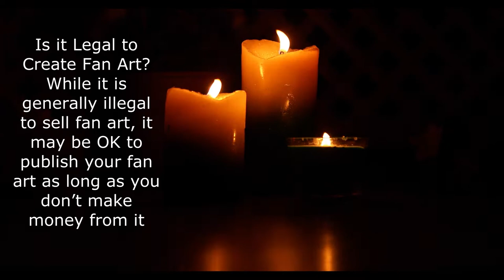Fan Art - Freddie Mercury, The Queen Bee of Rock - Mixed Media 2020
Hey peep, I wanted to create a fan T-shirt design, but unfortunately, I may only show this speed video as fan art.
Is it Legal to Create Fan Art?
While it is generally illegal to sell fan art, it may be OK to publish your fan art as long as you don’t make money from it.

“Your heart was filled with a field of melodies, blooming new flowers, each to its season.
There was no depth to the oceans of sound you carried.
You are and will always be the vision of a Queen to all musicians gathering around the hive of frequencies you left behind.
Time will only increase the fragrance, with more nectar, to pollinating new songs.” – Christelle Reyneke

• Art material used: Pencil 4H + Mixed Media Pad + Soft Pastel & water + Coffee + Fixative Spray
• Size of art: A3
• Time till completion: 9Hours
• Year: 2020

ART SUPPLIES used in this video:
►►Cretacolor – fine art graphite
►►Cretacolor – fine art pastel
►►Soft Pastel
►►Fixative spray
►►Mix media pad
►►Coffee

FILM MAKING GEAR We Used In This Video:
►► Samsung Galaxy S6 phone – Capturing footage

MUSIC used In This Video:
By: Far Away - MK2

TOOLS & SERVICES I USE:
►►Music - Where I find my music – YouTube studio Library
►►Tube-Buddy book guide / Kindle
►►Movavi Video editor
►►Accounting program – Pastel Sage
►►Photo editor – Adobe Photoshop

My STUDIO SETUP:
►► Link to my STUDIO SETUP: Construction in progress – Thank you for your patience

SEND ME SOMETHING:
Christelle Reyneke

Something EXTRA FOR YOU:
►►Learn extra online digital skills at Shaw Academy: When you sign up and pick a course we will both get 300ZAR! This 300ZAR can be used to buy bonus course materials and E-certificates to showcase our success!